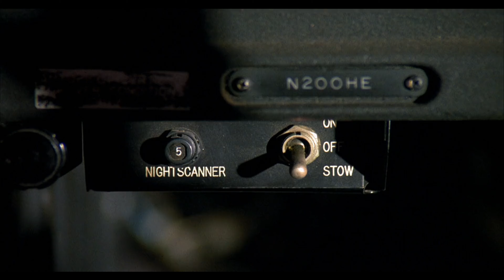UHF Clip - "Rambo Spoof" (1989) Weird Al Yankovic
PLOT: After losing yet another job, George (Weird Al Yankovic) wonders if there is any career that can handle his outrageous personality. When George's uncle (Stanley Brock) hands him the deed to a local TV station, George creates a series of television shows based on social satire and hyperactive humor, with the help of his best friend, Bob (David Bowe). However, a rival station's bitter CEO (Kevin McCarthy) tries to destroy George's wacky programming, forcing him to fight back.

Director: Jay Levey

CAST: "Weird Al" Yankovic, David Bowe, Fran Drescher, Victoria Jackson, Kevin McCarthy, Michael Richards, Stanley Brock, Gedde Watanabe, Billy Barty, Anthony Geary, Emo Philips, Trinidad Silva